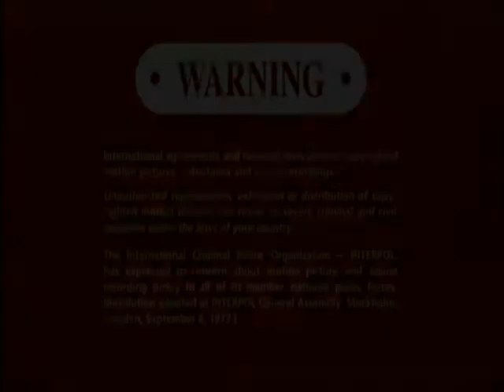Opening To Rent 2006 DVD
NO COPYRIGHT INFRINGMENT INTENDED! Here's The Order:
1.SONY Pictures Home Entertainment Logo
2.DVD Menu
3.MPAA Rating Screen
4.FBI Anti-Piracy Warning Screen
5.Warning/Attention Screens
6.The Views Expressed Screen
7.Columbia Pictures Logo
8.Revolution Studios Logo